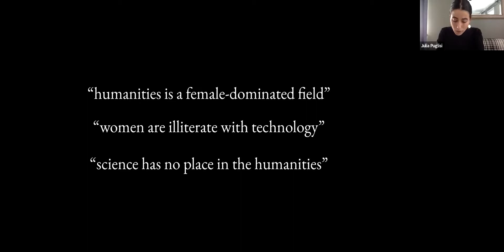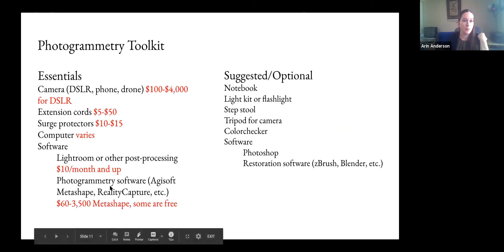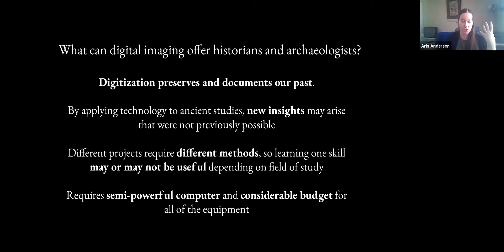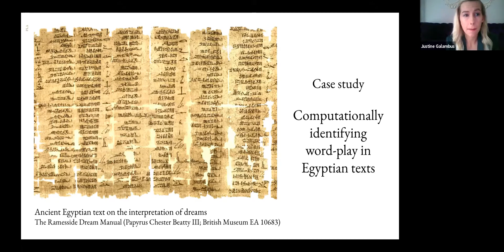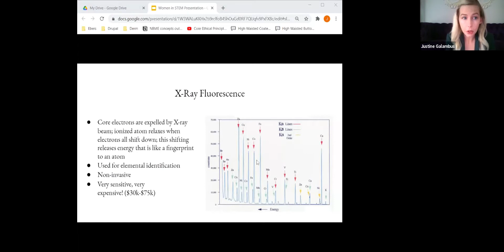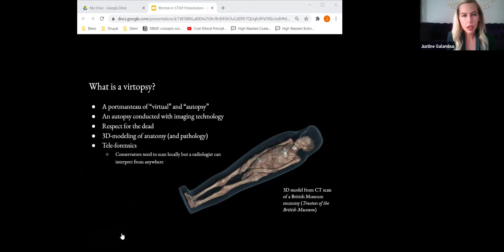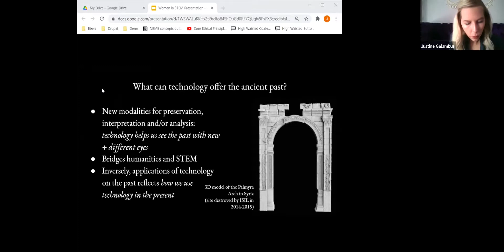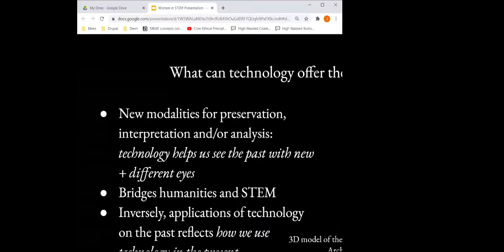What can Technology Offer the Ancient Past?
The past is not getting any younger. Here, Egyptologists discuss the applicability of known technologies to analyzing the ancient past. Case studies from ancient Egypt and imperial Rome highlight the benefits (and difficulties) of the digital humanities for researchers and non-specialists alike. A breakout session from Summit 2021: Empower. Engage. Educate.

For more information about the Center of Excellence for Women and Technology, visit our